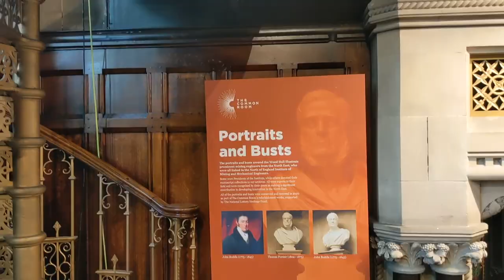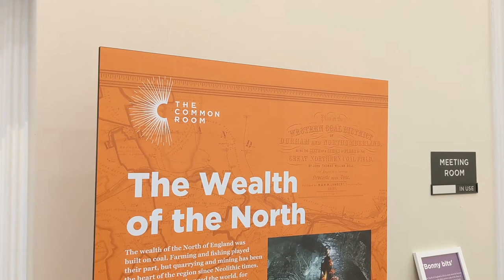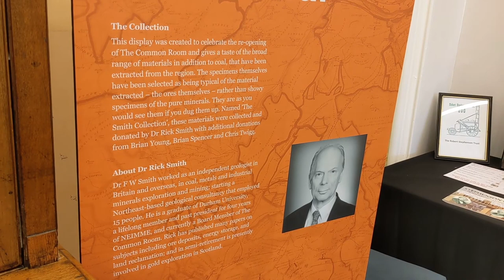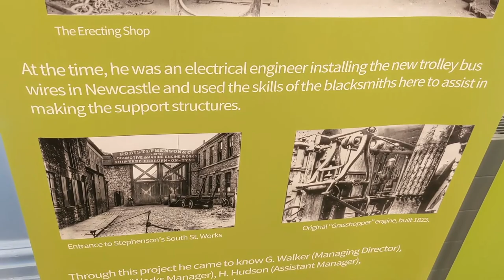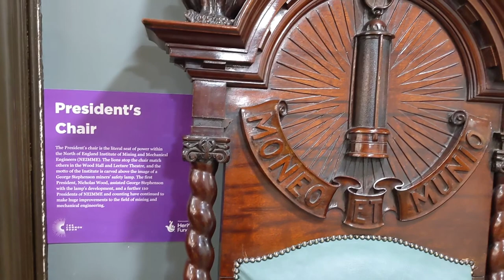The North of England Institute of Mining & Mechanical Engineers Tour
Hello and welcome back to North East Nostalgic!

Today we're exploring The Common Room, the home to the North of England Institute of Mining and Mechanical Engineers!

The North East’s connection to industrial history is something that I’m really passionate about, with generations of my family working in the coalfields and shipyards. I think literal coal dust is in my blood and it’s something I’d love to delve deeper into!